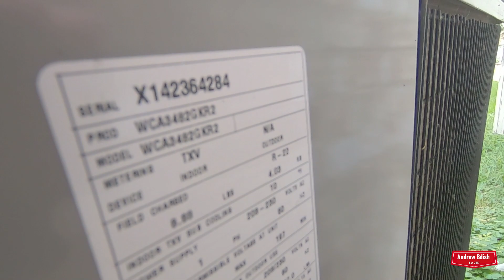2014 Grand Aire Central Air Conditioner Starting Up & Running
The last time I filmed this unit was in 2014 when it was brand new. Recorded Friday July 16, 2021.